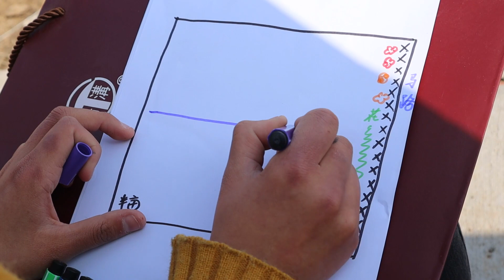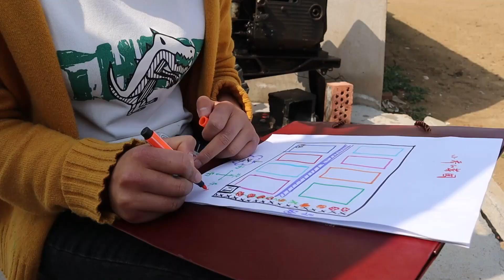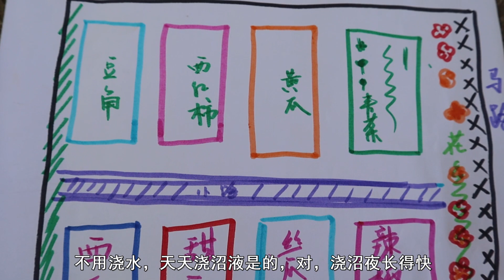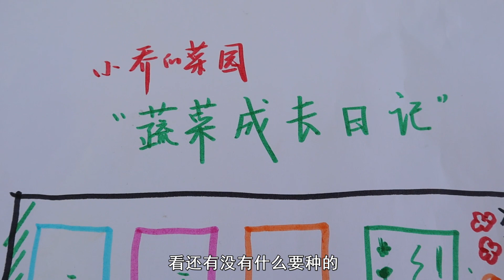小喬準備搞大工程了，開工前畫起圖紙有模有樣，她能行嗎？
【鄉村小喬】
心有所向，何需遠行，鄉村也可以有詩和遠方 本频道内容旨在分享日常生活，绝对没有动物虐待的情况。